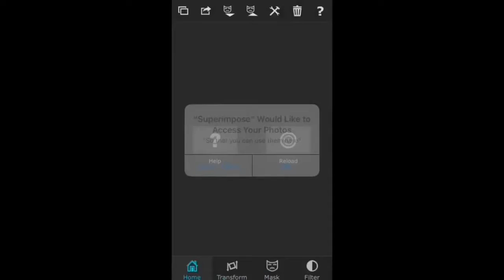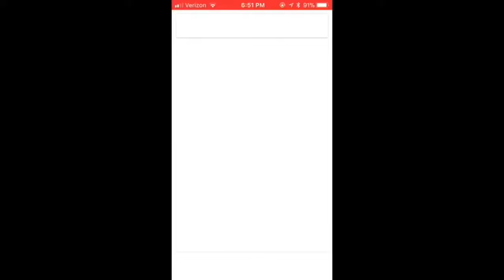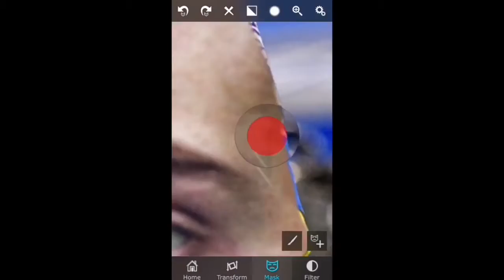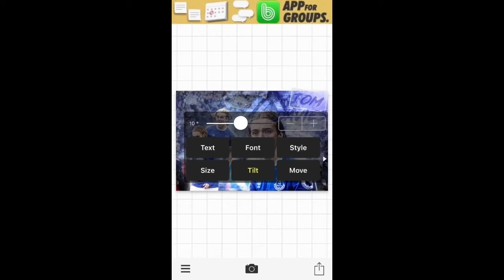Tom Davies - Speed Edit